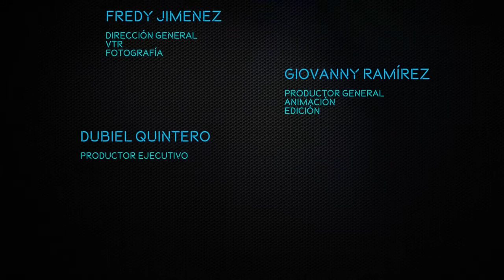Adoradores Live - Capítulo 5 - Nestor Aponte I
Temas:
-Cristo ha resucitado
-Have your self a blessed little christmas
-Habla Señor a mi alma
-Prefiero a mi cristo
-Cuán grande es Él